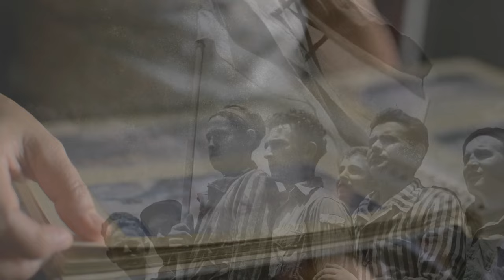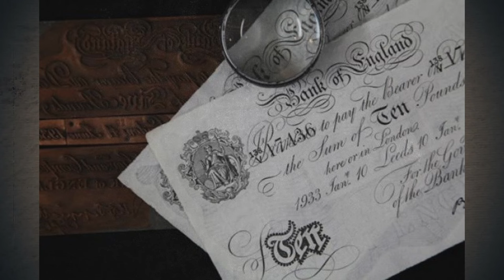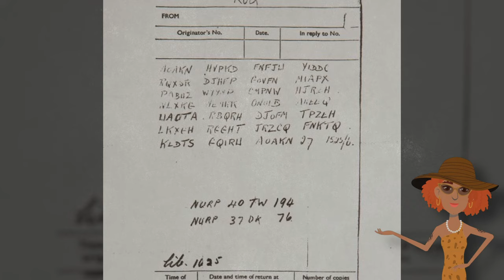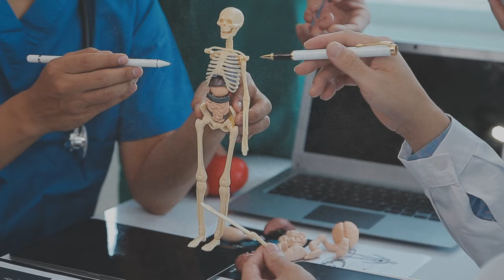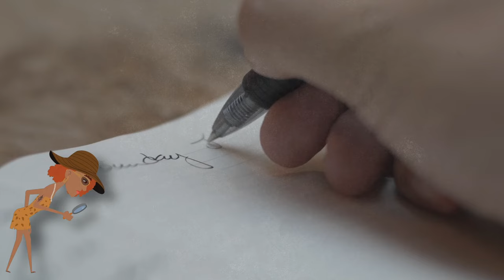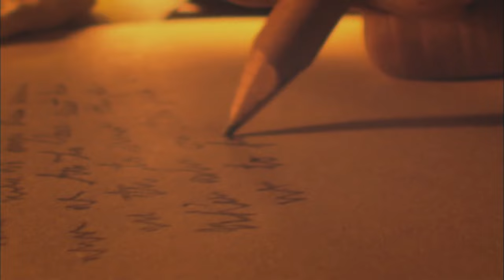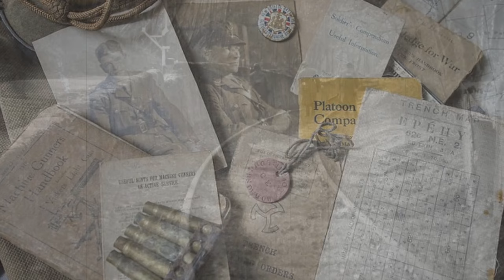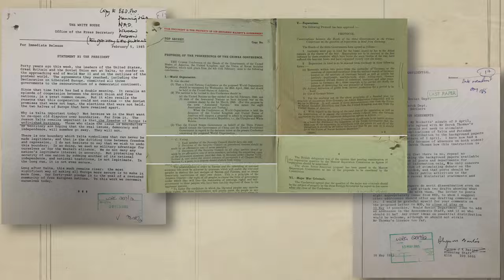20 Most Unusual Discoveries of World War II!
Dive into the hidden chapters of history with "20 Most Unusual Discoveries of World War II!" This video brings to the forefront the most extraordinary archaeological discoveries related to the tumultuous era of the 1940s. Unearthed through meticulous excavations and research in 2024, these finds offer a fresh perspective on the global conflict that shaped the modern world.
From clandestine Nazi projects to personal artifacts that reveal the human side of warfare, each discovery sheds light on untold stories of World War II. Witness the unveiling of recently discovered bunkers, secret weapons, and items belonging to key figures of the era, including Hitler himself, which have remained hidden beneath the earth and sea until now.

00:00 ► Intro
00:24 ► Underground factories
01:16 ► Collection of paintings
02:36 ► Spitfire fighters in Burma
03:44 ► Burials in the Katyn Forest
06:09 ► Operation Bernard
07:47 ► Japanese battleship Musashi
09:07 ► The Dove's Secret Message
10:25 ► French Resistance weapons depot
11:17 ► Churchill's secret bunker
12:23 ► Women's concentration camp Ravensbrück
14:08 ► Panther tank in the basement
15:46 ► Sajima Island
16:57 ► German refuge
18:25 ► Camp Sobibor
19:36 ► Discovery of the Leningrad Diary
20:47 ► Secret tunnels under London
22:10 ► Secret Manhattan Project
24:00 ► Odessa catacombs
25:22 ► Hitler's "Wolf's Lair"
26:40 ► Secret documents of the Yalta Conference

The video explores a wide array of archaeological finds, from enigmatic structures designed for unknown purposes to personal belongings of soldiers and civilians caught in the crossfire of history. These unusual discoveries not only provide insights into the technological advancements and strategic planning of the time but also reflect the resilience and tragedy of those who lived through it.
Join us as we delve into the depths of history, uncovering 20 of the most intriguing and unexpected findings from World War II. Through new discoveries and archaeological excavations, we piece together fragments of the past, offering a more nuanced understanding of the war's impact on various aspects of society and culture.
Prepare to be captivated by the stories behind these unusual discoveries, each a testament to the complexities and contradictions of World War II. This video promises to intrigue and educate, highlighting how the past continues to surprise and inform us, even decades after the last shots were fired.